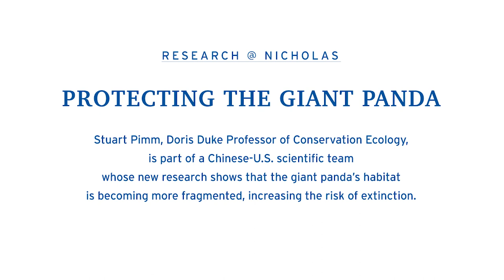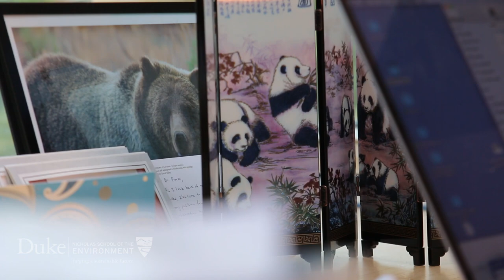Research @ Nicholas: Stuart Pimm - Protecting the Giant Panda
Stuart Pimm, Doris Duke Professor of Conservation Ecology, is part of a Chinese-U.S. scientific team whose new research shows that the giant panda’s habitat is becoming more fragmented, increasing the risk of extinction.